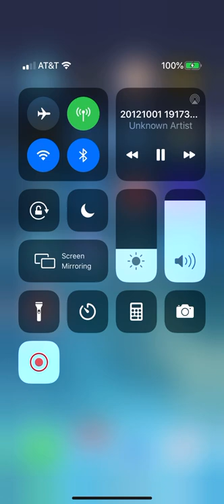(I'm) Less Than Nothing! (Bass Buzzing Mix) by Unqua Drill Boys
UNQUA DRILL BOYS:

Bill Cymbalist - Voice, Words, Drill
Tom Brzezinski - Guitar, Lap Steel
Jim Lemanowicz - Guitar
Dan Buxbaum - Drums
Gary Pecorino - Keyboard
Recorded at Uncle Beans studio & mixed at Blissville Electro-Magnetic Laboratories by Jim Lemanowicz for Upholstery Supreme Records, Jan/Feb 1996

Mastered 2014 by Jim Lemanowicz for Blister Pop Unlimited